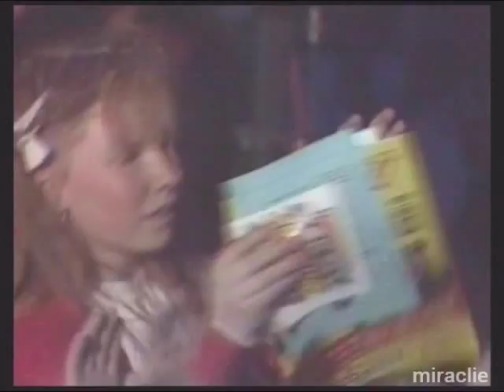Dolly Dots ...het geheugen van Ria Brieffies (HQ)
Bedankt Ria!

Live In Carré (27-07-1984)